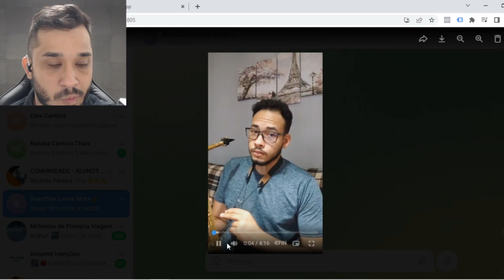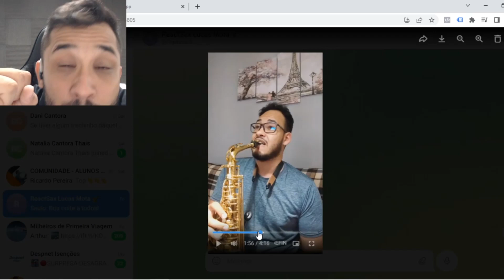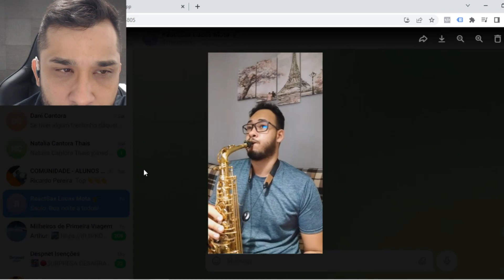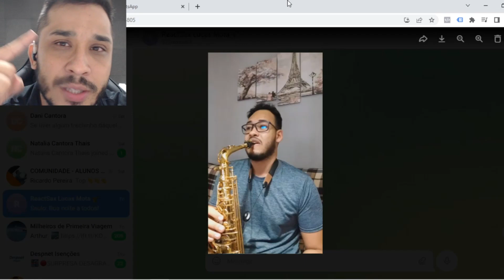REACTSAX 31 - Lucas Mota Reagindo à interpretação dos inscritos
Acesse o stie garanta sua vaga!!

CURSOS DISPONÍVEIS

SAX DO ZERO R$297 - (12x R$29,64)

ORNAMENTOS R$197 (12x R$19,66)

A ARTE DA INTERPRETAÇÃO R$397 (12X 39,62)

COMBO - Contém todos os meu cursos com o valor promocional

de R$991 por R$497 a vista ou 12x de R$49,60

Facebook: Lucas Gonçalves Mota

Placa de Áudio: Maudio Fast Track II
Mic: Arcano Kilm
Programa: Reaper